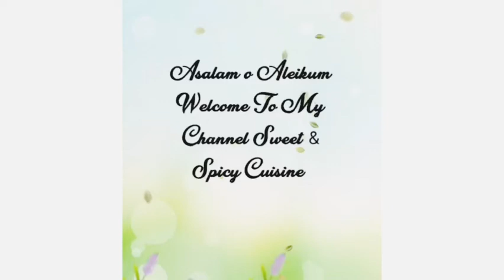How to make yummy tea snacks sweet pizza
All purpose flour, warm water, instant yeast,oil, salt, sugar, milk,egg,

For pizza topping

Strawberry jam, chocolate syrup, fruit cocktail tin, fresh cream,dry nuts almond, pistachio and it's up to you.